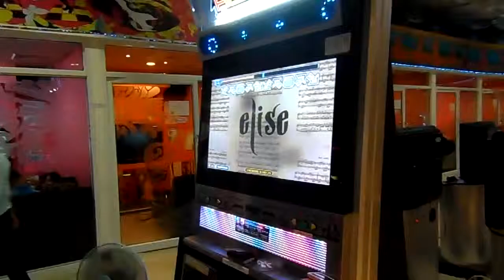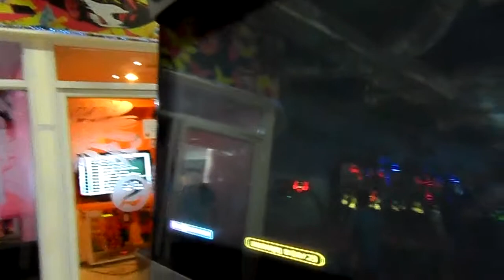Pump it Up Fiesta 2 elise D16 [A] By GUNCHAN